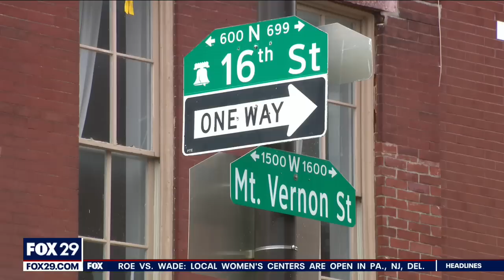'I have no words': Man jumped by group of teens while walking down Philadelphia street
A Philadelphia man is facing a long road to recovery after his wife says he was robbed and badly beaten by a group of teenagers while he was walking to a concert.